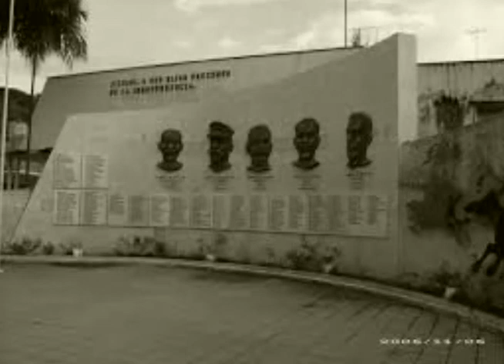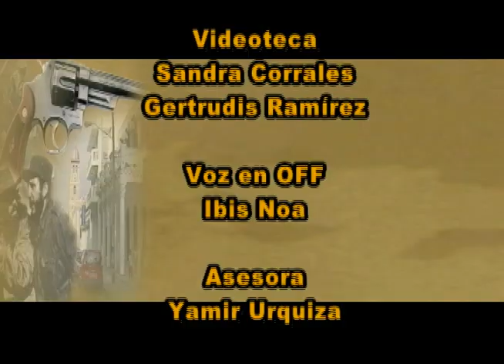Efemerides 19 de agosto